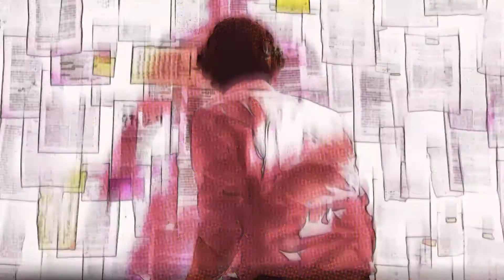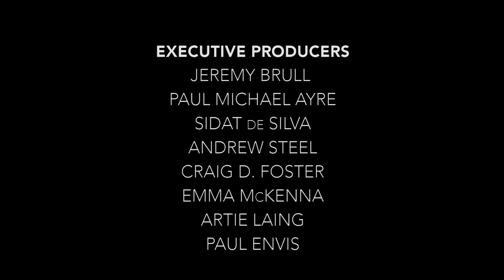Ep#2 “Don’t Even Watch Movies”: The Justice Lease – Season 2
Robin realises he may not be in line to be the next Batman. Aquaman discovers an Aquaman character will be in the Batman v Superman movie. Mera feels as a result he will abandon their solo movie project. Batman has an awkwardly close meeting with Constable Gordon. Banner realises no one likes him when he’s not angry.

Writers:  Jeremy Brull and Paul Michael Ayre
Director: Jeremy Brull
Executive Producer and Producer: Erasmo Raimundo

Cinematographer: Sidat de Silva
Production & Costume Designer: Anya Tamsin
Art Director: Lee Launay

Editor: Emma McKenna
Sound Designer: John Hresc
Composer: Phillip J. Faddoul

STARRING

Paul Michael Ayre - Superman
Andrew Steel - Batman
Dave Eastgate - Aquaman
James Shepherd - Dr. Bruce Banner
Ainslie Clouston - Lois Lane
Hayley McCarthy - Kara
Morgan Powell - Mera
Philip Quast - Senior Constable Gordon
Nick Hunter - Mugger
Jules Walsh - Esme